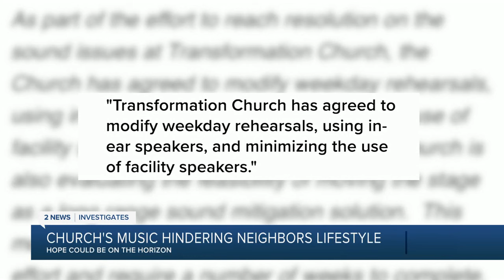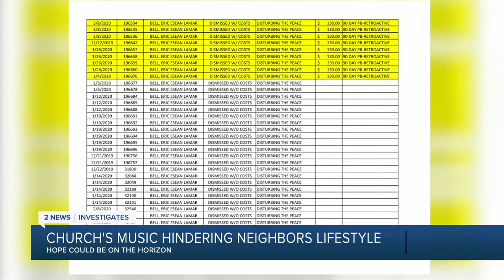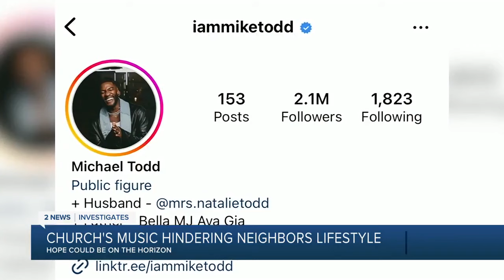Transformation Church bass noise hindering lifestyles, neighbors say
Transformation Church is a staple in the Bixby community.

It attracts nearly 5,000 people to its services every Sunday and thousands more online — but it's also giving nearby neighbors headaches.

2 News spoke to some of those neighbors – and they said the church band members are making loud bass sounds at all hours of the week. After nearly a month of news gathering, the city got back to us over the weekend with new information about sound remediation efforts happening at the church.

2 News' Justin Ayer reports.